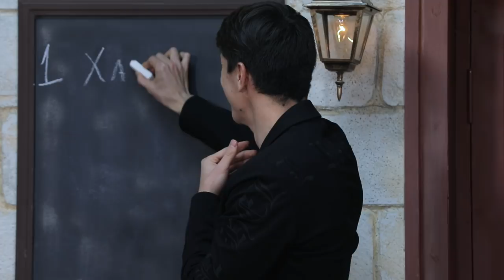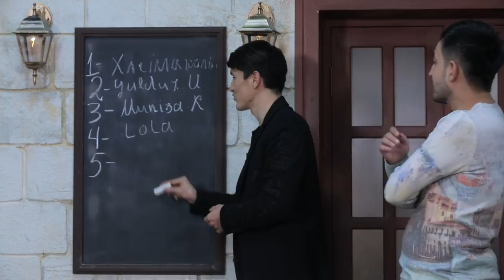RESTO 3-soni. Eldor Shomurodov // Ресто 3-сони. Элдор Шомуродов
Cosmos Production
Har Yakshanba Milliy telekanalida soat 19:00 da tomosha qiling